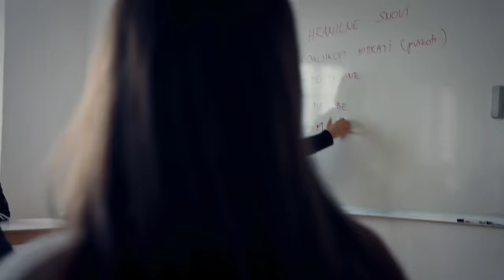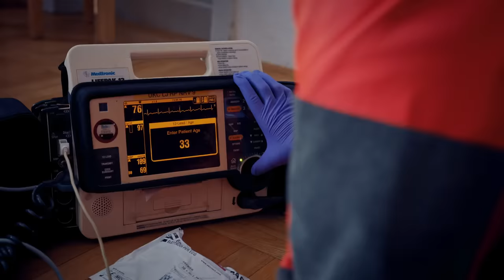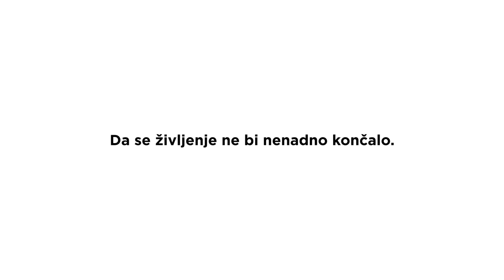PGD Golo - Da se življenje ne bi nenadno končalo.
Pred devetimi leti je Evropski reanimacijski svet razglasil dan 16. oktober za Evropski dan oživljanja. Ker je srčni zastoj zelo pogost pojav v današnji družbi, smo se gasilci PGD Golo, že drugo leto odločili narediti krajši izobraževalno-promocijski videoposnetek, kako ukrepati ob srčnemu zastoju nekoga okoli nas in kako pomembna sta medsebojno sodelovanje in usklajenost.
Za pomoč pri nastanku videoposnetka bi se radi zahvalili Reševalni postaji Ljubljana, UKC Ljubljana, Nujni medicinski pomoči Ljubljana, Helikopterski nujni medicinski pomoči Brnik, Slovenski vojski, Društvu prvih posredovalcev, dijakom 2.VE in profesoricama Srednje veterinarske šole Ljubljana, Gasilski zvezi Slovenije, snemalcema Mihu Kolarju in Niku Gradišniku, fotografu Primožu Šenku, navsezadnje pa seveda vsem sodelujočim domačim gasilkam in gasilcem.
Z gasilskim pozdravom »NA POMOČ!«.